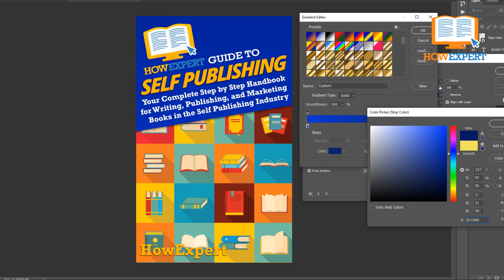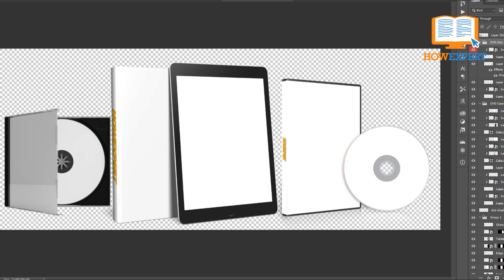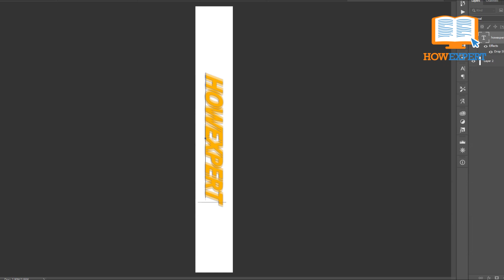HowExpert Guide to Self Publishing Ebook/Paperback/Hardback/Audiobook